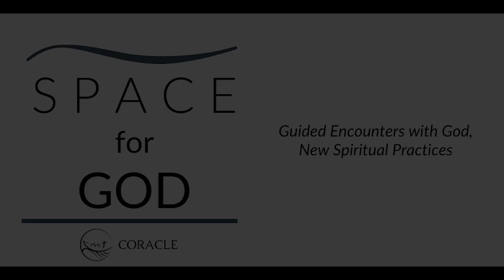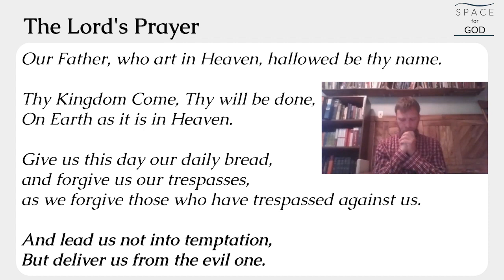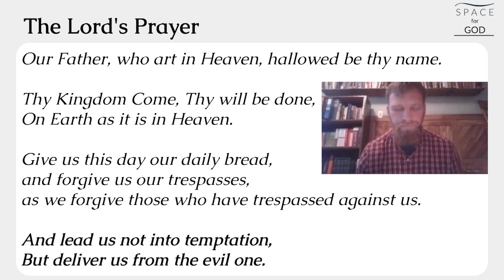“Praying the Lord’s Prayer” with Rev. Ken Wettig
In this devotional journey through Christianity's most famous prayer, Ken Wettig (Coracle's Community Minister to the Shenandoah Valley) guides us step by step through a wonderful prayer to pray when we don't know how else to pray.

Recorded 10/27/20